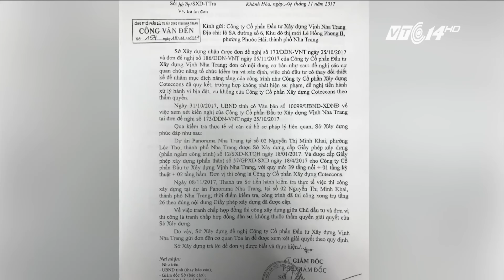VTC14 | Nha Trang: Cần cẩu công trường bị gãy, đe dọa tính mạng người dân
Theo nguồn tin của VTC14, sau khi có văn bản “tố” chủ đầu tư, CotecCons đã có văn bản đính chính gửi các cơ quan nói trên với nội dung rút lại các thông tin đã phát đi. Nhà thầu này lý giải việc bất đồng là do việc "trao đổi thông tin chưa được kiểm chứng, thông tin qua lại thiếu chính xác, dẫn đến sự hiểu nhầm". Mới dây, UBND tỉnh Khánh Hòa đã có văn bản yêu cầu chủ đầu tư là công ty Vịnh Nha Trang chịu trách nhiệm dỡ cẩu, đảm bảo an toàn cho người và tài sản.
Chúng tôi sẽ tiếp tục thông tin về vụ việc này trong các bản tin tiếp theo, mời quý vị và các bạn cùng chú ý theo dõi.